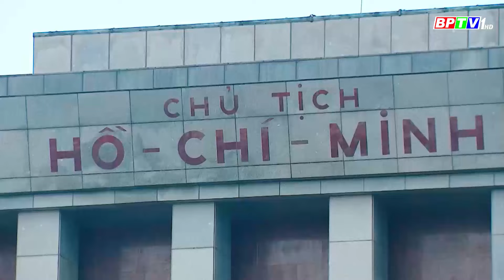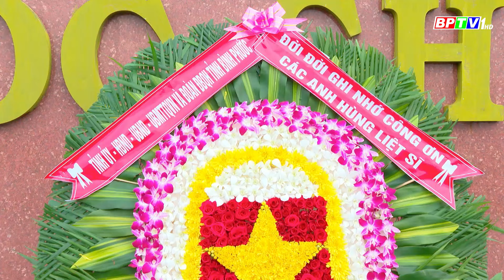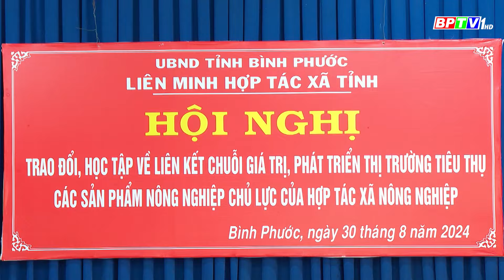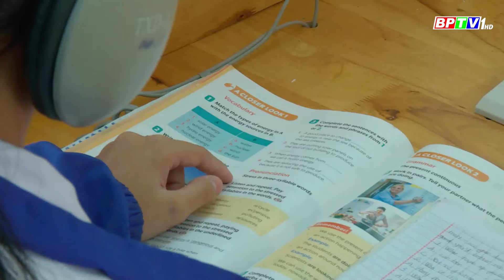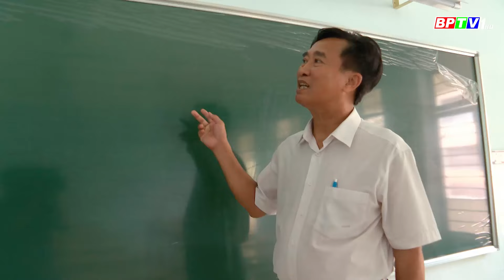🔴[Trực tiếp] - Thời sự Bình Phước tối 30-8-2024